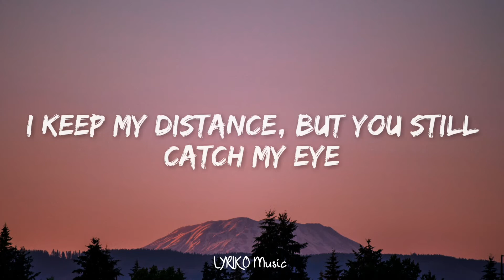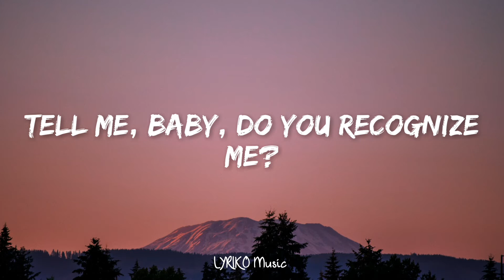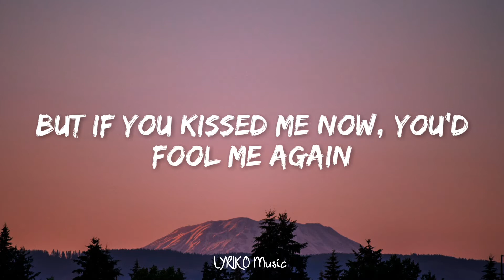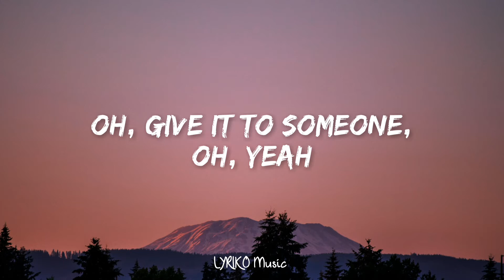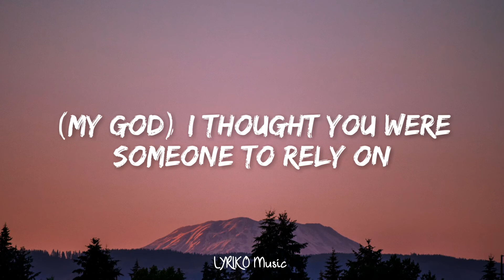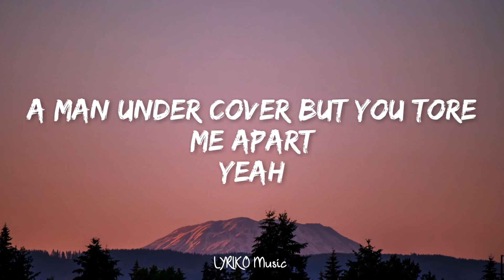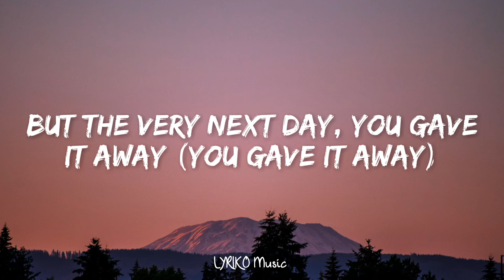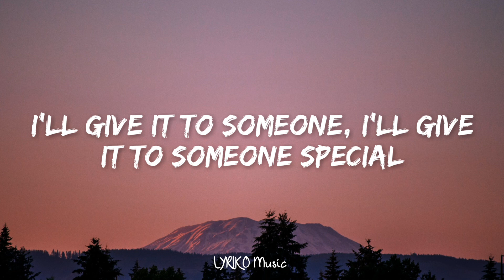Johnny Orlando,Last Christmas(lyrics)🎵||LYRIKO Music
🎤 lyrics "Last Christmas" :

[Chorus]
Last Christmas, I gave you my heart (Gave you my heart)
This year, to save me from tears (Save me from tears)

[Verse 1]
God, it's been a year, it doesn't surprise me

[Verse 2]
Yeah, yeah, yeah, I wrapped it up and sent it
But if you kissed me now, you'd fool me again

[Post-Chorus]
Ooh-oh, ooh-oh
Oh, give it to someone, oh, yeah

[Verse 3]
I guess I was a shoulder to cry on

[Chorus]
I'll give it to someone special (I'll give it to someone)

[Outro]
A face of a lover with a fire in his heart (Fire in his heart)
A man under cover but you tore him apart (Apart)